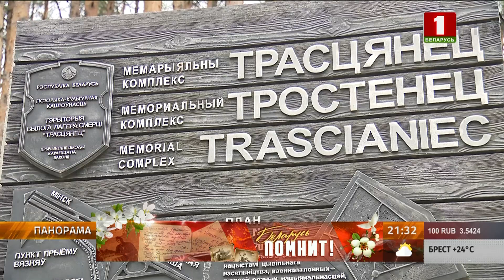22 июня — День всенародной памяти жертв Великой Отечественной войны и геноцида белорусского народа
Ночью, 22 июня, в Брестской крепости, которая в 1941-ом взяла на себя первый удар противника и больше месяца держала оборону, прошёл митинг-реквием, а на рассвете — реконструкция тех самых предвоенных часов.

Помнить о тех, кто сохранил этот мир для нас, и передавать через поколения — наш долг!

Память погибших в годы Великой Отечественной войны сегодня почтили во всех уголках Беларуси. Подробности — в сюжете.